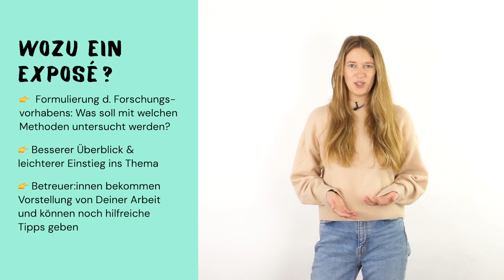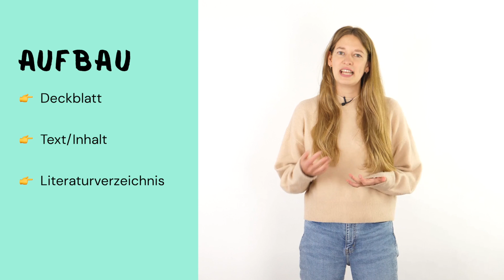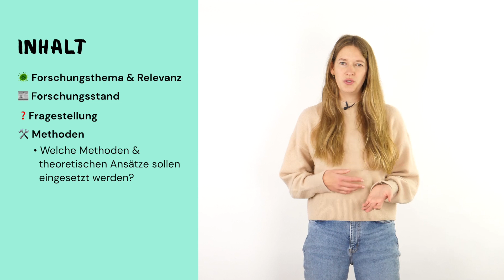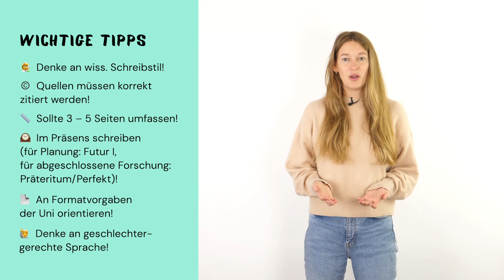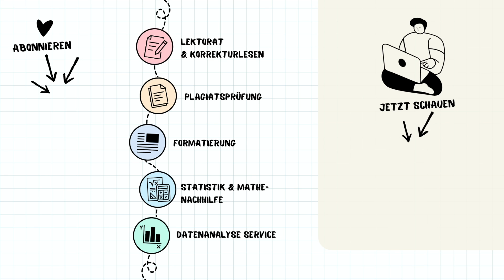Exposé schreiben – so gelingt es Dir ganz einfach! | Mentorium 👩‍🎓🧑‍🎓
Mit dem Exposé verschriftlichst Du die Planung für Deine wissenschaftliche Arbeit. In diesem Video erfährst Du in unter 6 Minuten, wie genau das funktioniert und was in einem gelungenen Exposé auf keinen Fall fehlen darf! 📄 🎓 Somit bist Du für die Vorbereitung Deiner Hausarbeit, Bachelorarbeit, Masterarbeit oder Dissertation bestens gewappnet. 👩🏾‍💻

♥️ Du bekommst von Mentorium nicht genug?

💬 Hast Du noch Fragen, Anregungen oder Feedback? Dann lass es uns gerne in den
Kommentaren wissen!

🤝 Du benötigst Unterstützung bei Deiner Haus- oder Abschlussarbeit? Hier helfen wir Dir weiter:
🖋Lektorat, Korrekturlesen
🔍Plagiatsprüfung
📝Formatierung
📈Mathe, Statistik, Datenanalyse

📱Folge uns für genialen & spannenden Content!